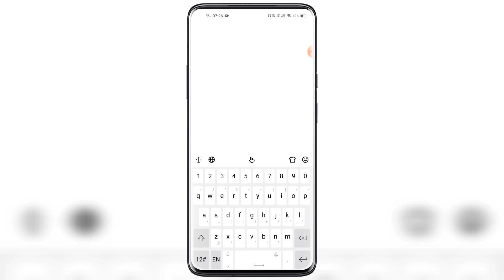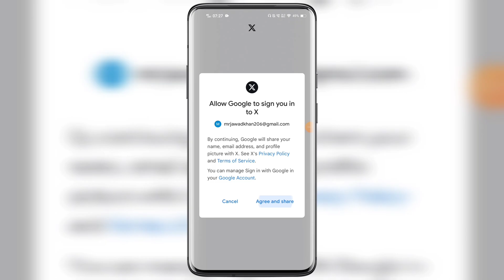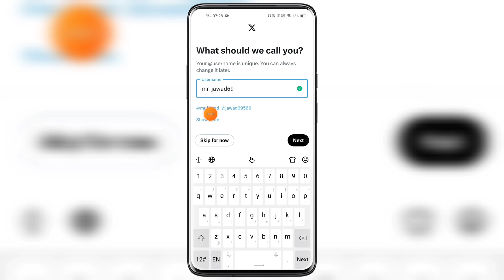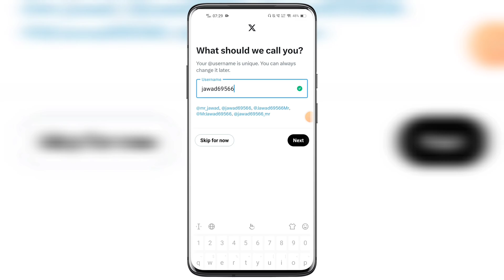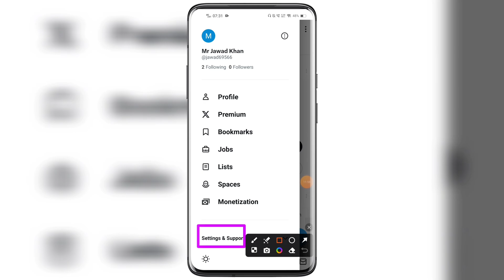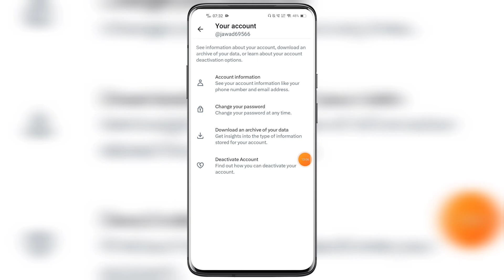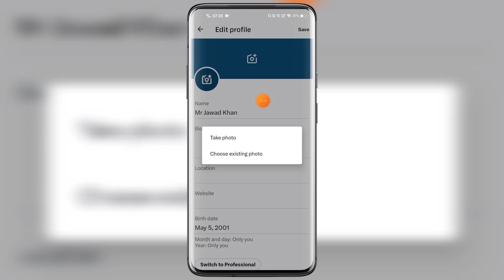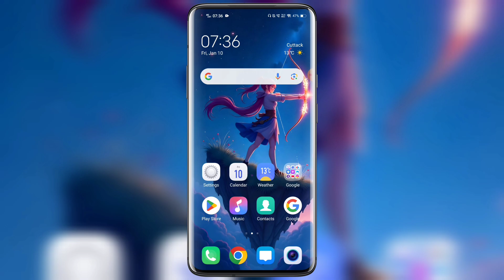Twitter Account Kaise Banaye | How To Create Twitter Account | X Twitter Account Kaise Banaya 🔥🔥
Hello Friend's, Ajj ki video me apko bataunga TWITTER ACCOUNT KAISE BANAYE CREATE TWITTER ACCOUNT X TWITTER NEW ACCOUNT KAISE BANAYE CREATIONS OF I'D OPENING Ke bare mein. Twitter Account Kaise Banaye in 2025. How To Create Twitter Account in urdu language. X Twitter Account Kaise Banaye official video in details. Many Twitter X User's were facing problems in creating there account on twitter official application now X after watching full video i garantee you guys will be able to sign up login your new twitter account easily. X account kaise banaye twitter ka without phone number password. Twitter par account kaise banaye within few minutes seconds without OTP. Twitter ki id kaise banaye new tips and tricks work's in all devices of android ios windows iphones tablet's system laptops pc desktop mode also old mobile of redmi realme samsung vivo oppo xiaomi infinix huawei mi tecno oneplus iqoo nokia also in old iPhone's. Twitter account kaise banaen latest method work's officially in all cities and villages of India also globally all over the country. Twitter account login signup instantly with gmail account without email phone number password. Any questions or quires regarding facing issues or problems on twitter account kaise banaye how to create twitter account x twitter account kaise banaye then please message me on instagram id facebook page url twitter official handle links given in description below.

TRICKS

A Disclaimer : All The Information Provided On This Channel Are For Educational Purposes Only.This Channel Does Not Promote Or Encourage Any illegal .The Channel is No Way Responsible For Any Misuse Of The Information.